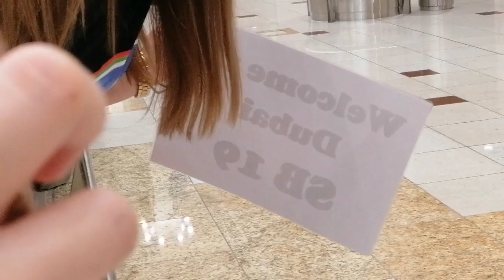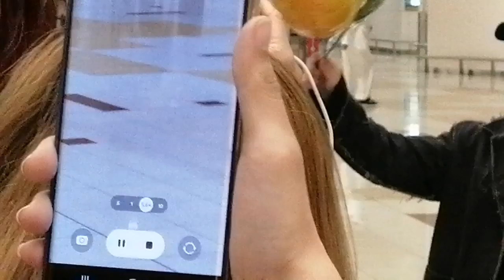SB19 Dubai ARRIVAL | WYAT TOUR DUBAI | MAHALIMA WELCOME BACK ! | ATIN UAE | Compilation